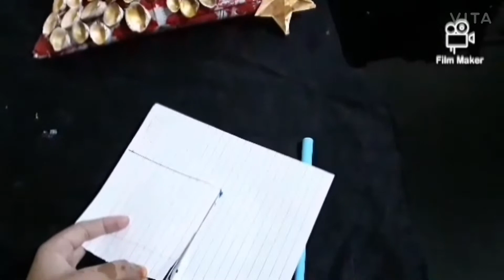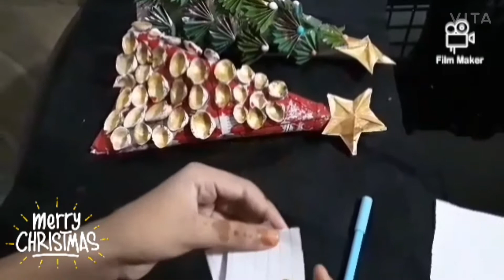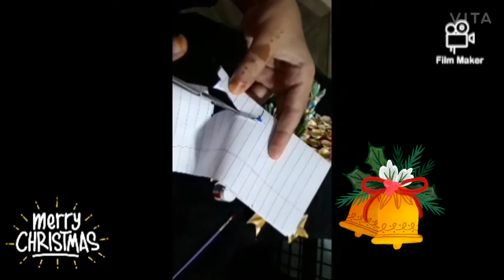Christmas ornaments|best out of waste|Christmas balls|Christmas bells|Christmas star|Nashwa creative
Nashwa creative hut 💖💕